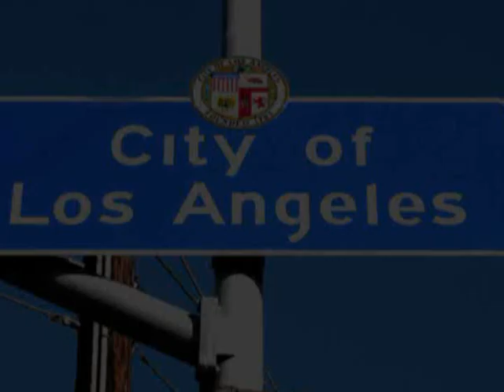KROQ aircheck - August 1977 - 14 minutes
KROQ aircheck recorded August 1977. Samples of DJs, music, station IDs, promos, commercials, etc...